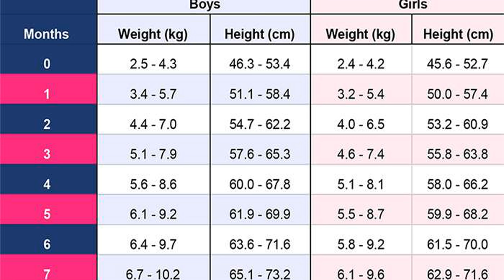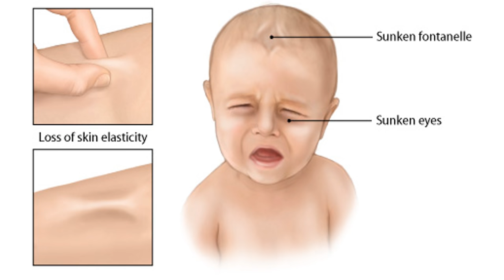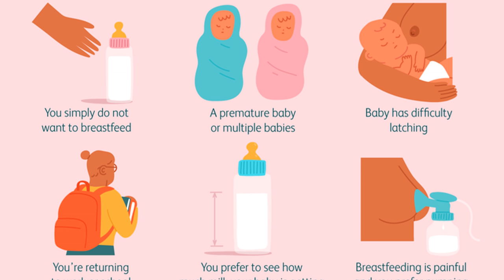আপনার দুধে বাচ্চার পেট ভরছে কিনা ? কিভাবে বুঝবেন ?👍Top Health Tips 🌼মায়ের দুধ🌼বুকের দুধ👍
8 से 9 महीने के बच्चों के लिए डाइट चार्ट || 8 to 9 Month Baby Diet Chart (in Hindi) ||

How to Increase Baby weight in Hindi //दुबले और कमजोर बच्चे को मोटा और healthy करने}के टिप्स //

0-3 Months Old Baby Development Milestone! 3 महीने का बेबी क्या क्या कर सकता हैं? Top Health Tips

एक हेल्दी बच्चे का सही वजन!2 years baby weight.2 साल तक के बच्चे का वजन कितना होना चाहिए?बेबी वेट।

ज्यादा काले बच्चे को दूध जैसे गोरे बनाने का तरीका देखें। बच्चे को गोरा बनाने का टिप्स।make baby fair

7 दिन में 7 इंच लंबाई बढ़ाए।बच्चों के लंबाई कैसे बढ़ाएं?हाइट बढ़ाने का टिप्स।Top Health Tips

छोटे बच्चों की सर्दी जुकाम और खांसी का घरेलू उपाय | Cough and cold in babies | Infant ki sardi khasi

इन उपायों को कर ले तो बच्चे कभी बुद्धू नहीं बनेगा।  अब देश का हर बच्चा इंटेलिजेंट बनेगा! तेज दिमाग।🤑

बच्चों को बीमारियों से कैसे बचाएं? Immunity Boosting Foods! बच्चों के इम्यूनिटी बढ़ाने का अचूक उपाय।

बच्चों की खाँसी, सोते समय आवाज़ आना, सर्दी, जुकाम सही करें चुटकियों में || cough and cold in Hindi |

0-3 Months Old Baby Development Milestone! 3 महीने का बेबी क्या क्या कर सकता हैं? Top Health Tips

7 दिन में 7 इंच लंबाई बढ़ाए।बच्चों के लंबाई कैसे बढ़ाएं?हाइट बढ़ाने का टिप्स।Top Health Tips